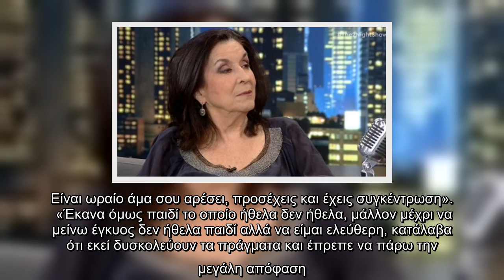Στο πλατό του The 2night Show βρέθηκε η Νένα Μεντή τη νύχτα της Δευτέρας προκειμένου να συναντήσει τ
Στο πλατό του The 2night Show βρέθηκε η Νένα Μεντή τη νύχτα της Δευτέρας προκειμένου να συναντήσει τον Γρηγόρη.

Στο, πλατό, The 2night Show, βρέθηκε, Νένα Μεντή, νύχτα, Δευτέρας, προκειμένου, συναντήσει, Γρηγόρη